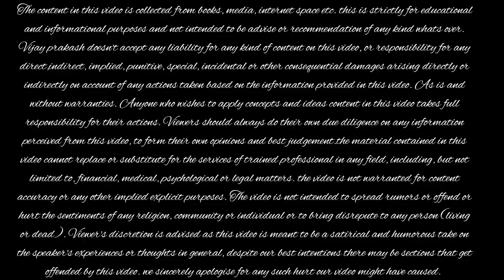कभी करते थे 2000 रुपये की नौकरी, आज है हजारो करोड़ की कंपनी के मालिक। पुरा जानें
motivational story for all